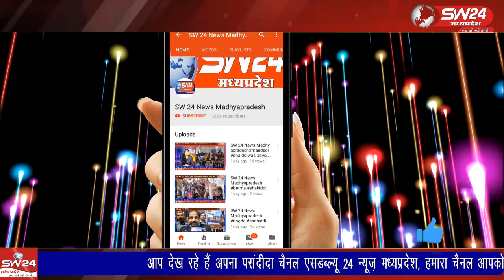10 जिलों और 22 विधानसभा क्षेत्र में से निकलने वाली कमलनाथ संदेश यात्रा शनिवार को कुरवाई पहुंची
10 जिलों और 22 विधानसभा क्षेत्र में से निकलने वाली कमलनाथ संदेश यात्रा शनिवार को कुरवाई पहुंची कमलनाथ संदेश यात्रा का नेतृत्व कर रहे पिछड़ावर्ग कांग्रेस के कार्यकारी प्रदेश अध्यक्ष दामोदर सिंह यादव ने भोरासा रेस्ट हाऊस पर प्रेस वार्ता की
कुरवाई से शानू खान की रिपोर्ट।